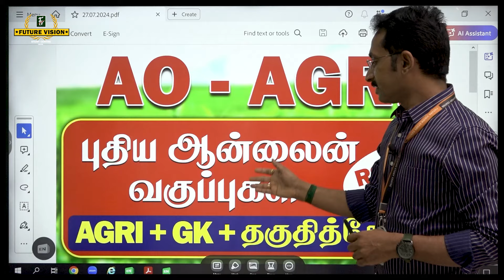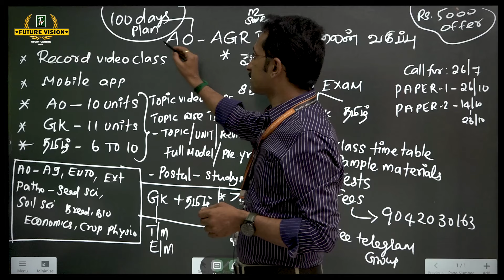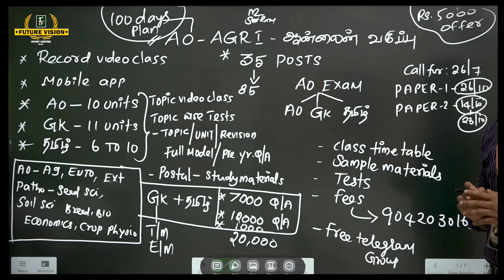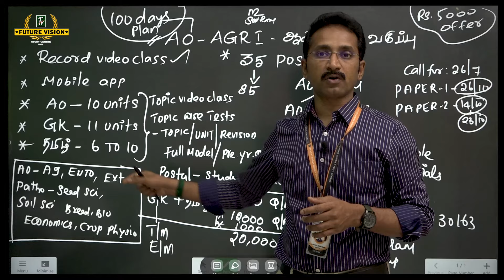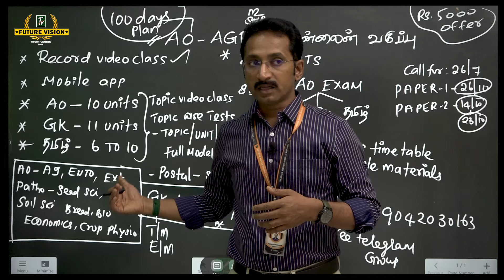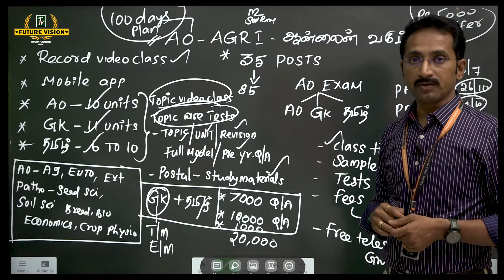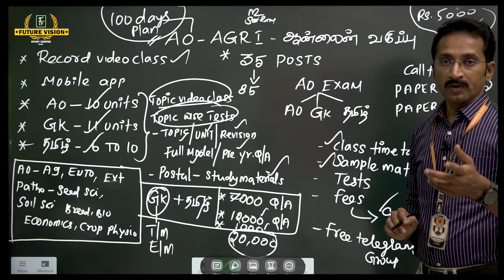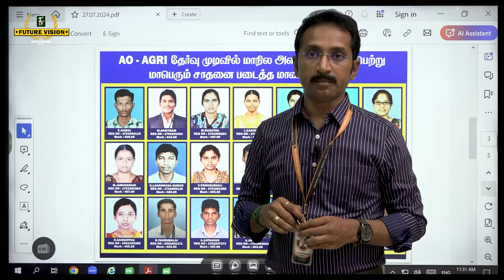AO - AGRI - புதிய ஆன்லைன் வகுப்புகள் - AGR + GK + தகுதித்தேர்வு.......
FEES DEATILS :
AO  - AGRI :  RS.15000
GK -  : RS.15000
TOTAL : RS.30000
DISCOUNT : RS.5000
FINAL : RS.25000
UPTO EXAM

குறிப்பு :
அனைத்து தகவல்களை படித்து & VIDEO வில் பார்த்து & கேட்டும் தெரிந்து கொள்ளவும். எந்த வித காரணத்திற்காகவும் பணம் செலுத்திய பின்னர் திரும்ப வழங்கப்படமாட்டாது.

உங்கள் பயிற்சி கட்டணத்தை  முழுமையாக செலுத்த  வேண்டும்..

பின்னர் உங்களுக்கான MOBILE APP - OPEN செய்து தரப்படும். உங்களுக்கான
STUDY MATERIALS  உங்கள் முகவரிக்கு POSTAL  மூலம் அனுப்பப்படும்.POSTAL கட்டணம் நீங்கள் செலுத்தி STUDY MATERIALS  ஐ பெற்றுக்கொள்ளவும்.

நீங்கள் CALL செய்யும் போது நாங்கள் ATTEND  செய்யவில்லையெனில் WHATSAPP ல் VOICE MASSAGE அனுப்பவும் நாங்கள் அதற்கு பதில் அனுப்புகிறோம்.

👉 APPLICATION  FORM  :
கீழ் உள்ள தகவல்களை PAPER-ல் எழுதி WHATSAPP மூலம் 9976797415  என்ற எண்ணிற்கு அனுப்பவும்.
DATE:
NAME :
FATHER NAME :
DOB :
QUALIFICATION :
ADDRESS :   DOOR NO  :
POST :
TALUK :
DISTRICT :
PIN CODE :
COURSE NAME :
MAJOR :
FEE RS.

👉நீங்கள் கட்டணம் செலுத்தவேண்டிய BANK ACCOUNT NUMBER :
BANK NAME  : ICICI BANK
NAME : P.DURAI MURUGAN
CURRENT AC / NO : 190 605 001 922
IFSC CODE : ICIC 000 1906
BRANCE : SALEM

👉பின்னர் பயிற்சி மையத்தின் BANK ACCOUNT ல் பயிற்சி கட்டணத்தை செலுத்தி
அந்த தகவலை ( SCREEN SHOT)  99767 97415  & 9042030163 என்ற WHATSAPP NUMBER ற்கு அனுப்பவும். பின்னர் நீங்கள் 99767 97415  என்ற எண்ணிற்கு CALL செய்து தேர்விக்கவும்.